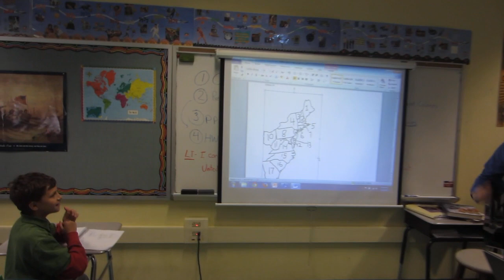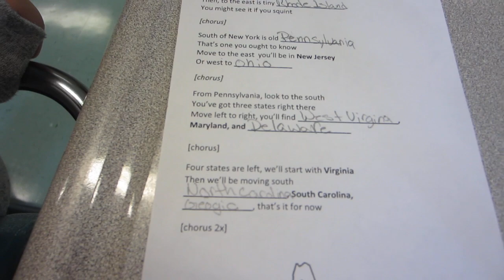U.S. Geography with the Violent Femmes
lyrics by Ben Robson (Edinboro University of PA). performed with Mr. Shaffer's 7th grade World Geography class, Diehl Elementary, 10/6/2015. Filmed by Mr. Shaffer.